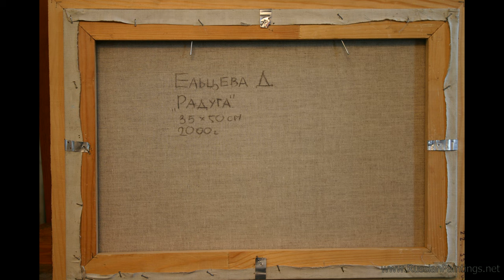089E - Great Artworks by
Авторы в этом видео:

Elmore Larry
Elsheimer Adam
Elsholtz Ludwig
Elsley Arthur John
Elson Peter
Eltseva Dina
Elven Jan-Baptiste Tetar Van
Elven Pierre Tetar Van
Elvgren Gil